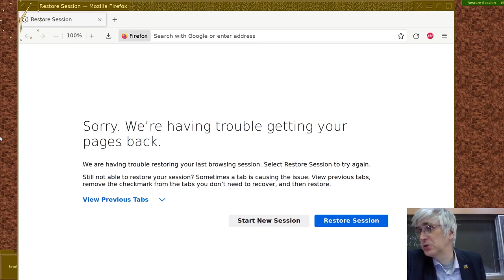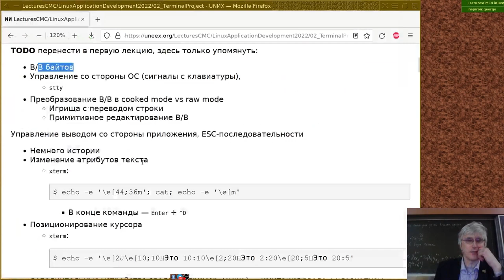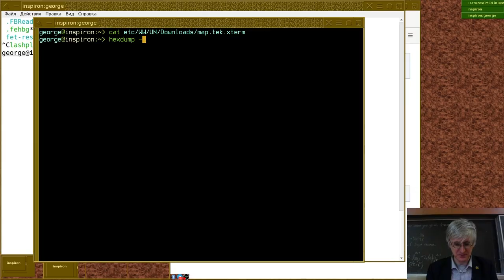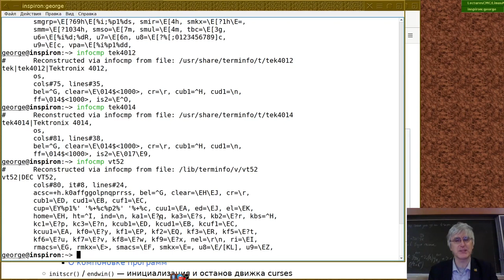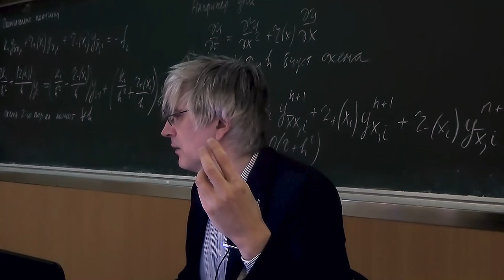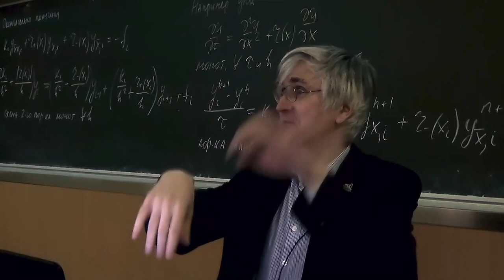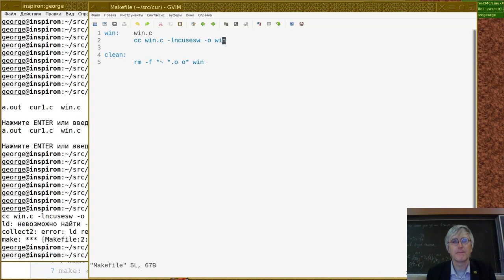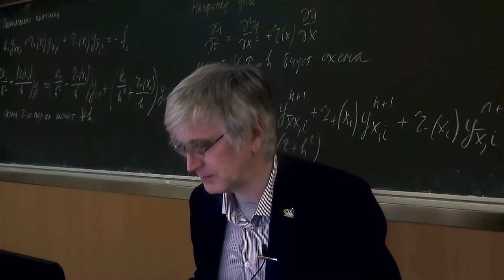02. Работа с терминалом; пример простого проекта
Монтаж лекции Георгия Курячего от 27 сентября 2022.